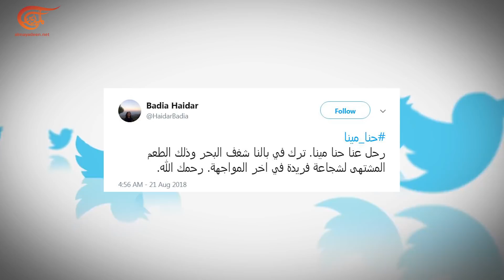ماذا ولماذا؟ رحيل الروائي السوري حنا مينه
رحيل الأديب والروائي السوري حنا مينه عن عمر 94 عاما بعد معاناة مع المرض